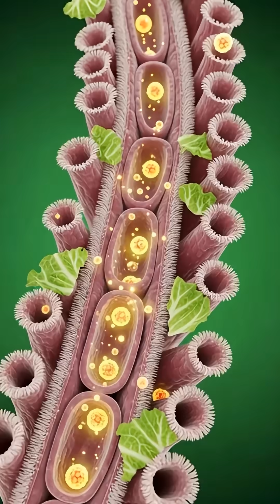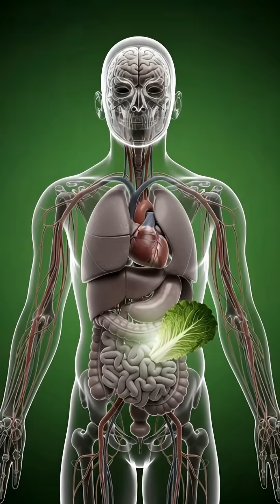“What Happens to Your Body When You Eat Lettuce? | 3D Anatomical Breakdown & Nutrient Journey”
Discover the incredible journey of lettuce inside the human body with cinematic 3D anatomy and medical-style visuals.
From the moment lettuce is eaten, watch how it travels through the stomach, intestines, bloodstream, and finally nourishes the brain, muscles, and gut microbiome. This detailed 50-second narrated sequence reveals both the benefits and the possible side effects of lettuce — including digestion, nutrient absorption, energy release, and more.

Featuring surreal 3D rendered anatomy, microscopic nutrient views, glowing neuronal activity, and dynamic bodily reactions, this video turns a simple food into an extraordinary biological story.

Perfect for health lovers, educational content creators, medical students, and anyone curious about how the body works.